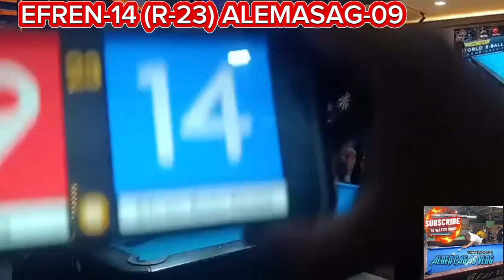1.1M EFREN BATA REYES🆚ALEMASAG RACE23 GENSAN